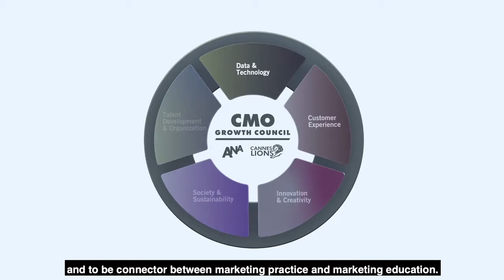Talent Development & Organization with Jenny Rooney, Forbes CMO Network Editor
ANA CMO Global Growth Council: Talent Development & Organization with Jenny Rooney, Forbes CMO Network Editor

Learn more about the ANA Masters Circle and the CMO Global Growth Council